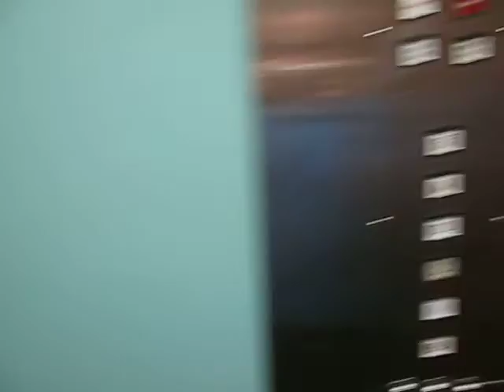Dover/Turnbull Traction Elevator at Dalhousie Engineering Campus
Just a retake of the old Dover/Turnbull traction elevator serving part of the Dalhousie University Engineering Campus in downtown Halifax. This is a pretty quick elevator for what it is.